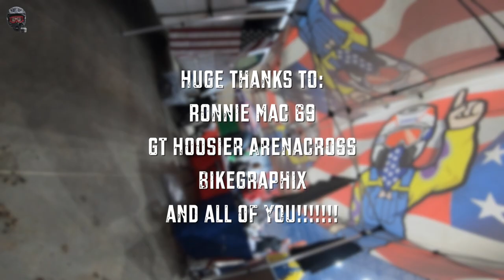Takeouts and Crashes at AX | Pit Bike to the ANKLE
I got 7th out of 21 racers. I'm proud. Gonna practice all year and get good for the next season!

CURRENT BIKES:
1989 Honda CR500r
2001 Honda CR80rb
2015 Honda Grom (Kevin)
Yamaha PW50 (Fooligan Jr's)
GEAR: